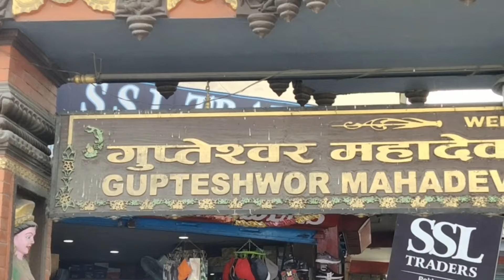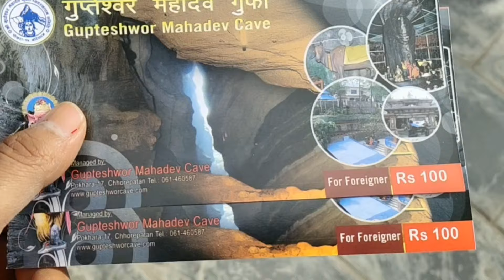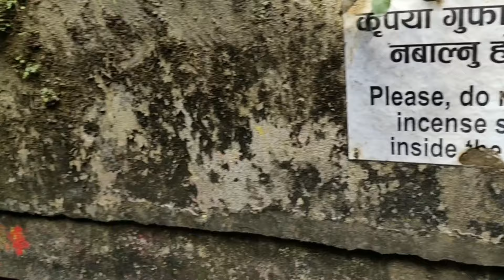Gupteshwor Mahadev Cave | Pokhara | Nepal 2020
Hello Friend, Gupteshwor Mahadev Cave is very famous and incredible tourist place in Pokhara. It is considered as one of the most amazing and longest caves in Nepal. It is located close to Davi's Fall, the cave is said to be have been discovered in the 16th century. At the endpoint of this cave there is a waterfall which makes it mysterious. This cave is a good example of Nature's power.